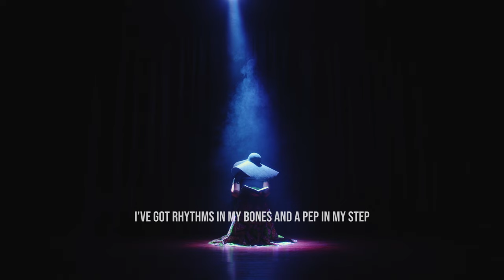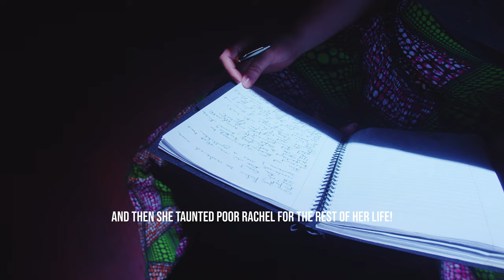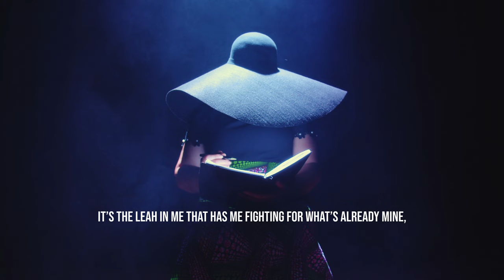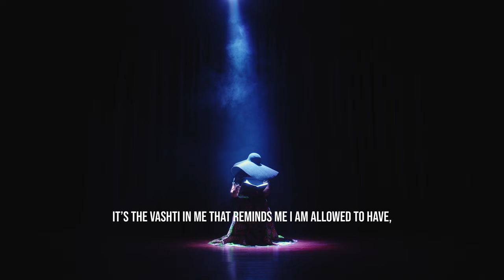Jo's Journal - Woman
Jo’s Journal: Woman - Entry 2

Jo’s Journal creatively captures my (Jodine Joanna Williams) journey as I strive to triumph over complications caused by auto-immune diseases.

Jo's Journal chronicles experiences and issues observed that resonate with me.

BUY THE PUBLICATIONS

Intentional Healing: From Scars to Stars with Jodine Joanna Williams and Debbie-Ann Dyer as Co-Authors

Through Her Eyes: A Creative Expression of Relationships Through the Eyes of a Christian Woman by Debbie-Ann Dyer

Spiritual Nuggets by Debbie-Ann Williams Dyer